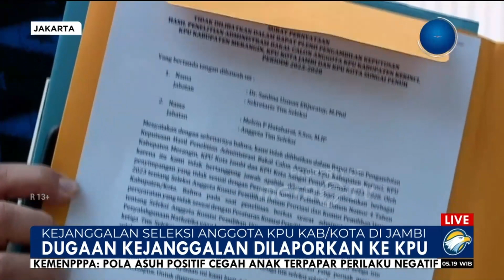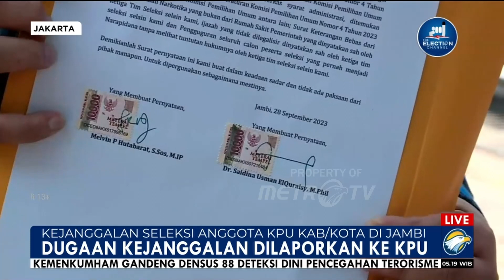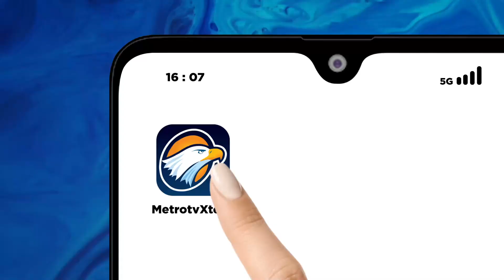Dugaan Kejanggalan Seleksi Anggota KPU Jambi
MetroTV, Dua anggota tim seleksi KPU Jambi menyambangi gedung B KPU RI. Hal itu dilakukan lantaran adanya dugaan kejanggalan proses seleksi anggota KPU empat daerah di Jambi.